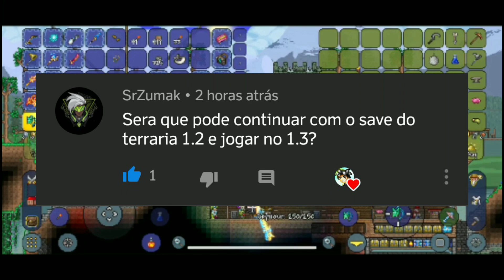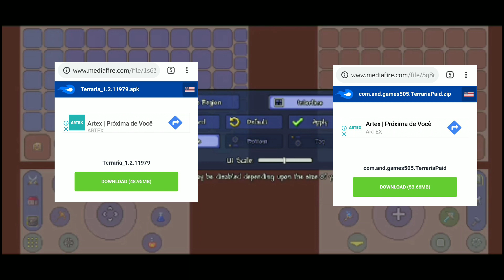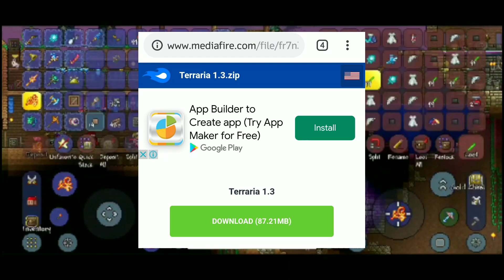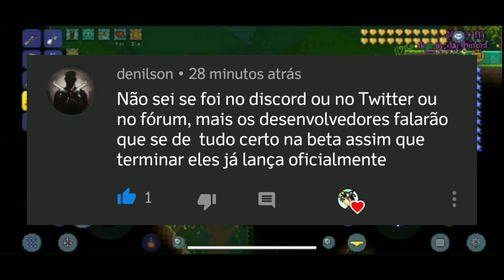HOJE QUE SAIRÁ O APK BETA DO TERRARIA 1.3 MOBILE TIRE TODAS SUAS DUVIDAS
🎃Abra a Descrição e Leia  e Ganhe Um Pão🎃

┈┈╱▔▔▔▔▔▔╲┈╭━━━╮┈┈ ┈▕┈╭━╮╭━╮┈▏┃BOO…┃┈ ┈▕┈┃╭╯╰╮┃┈▏╰┳━━╯┈┈ ┈▕┈╰╯╭╮╰╯┈▏┈┃┈┈┈┈┈ ┈▕┈┈┈┃┃┈┈┈▏━╯┈┈┈┈┈ ┈▕┈┈┈╰╯┈┈┈▏┈┈┈┈┈┈┈ ┈▕╱╲╱╲╱╲╱╲▏┈┈┈┈┈┈┈

▬▬▬▬▬▬▬▬▬ஜ۩۞۩ஜ▬▬▬▬▬▬▬▬▬▬
▬▬▬▬▬▬▬▬▬ஜ۩۞۩ஜ▬▬▬▬▬▬▬▬▬▬

▬▬▬▬▬▬▬▬▬ஜ۩۞۩ஜ▬▬▬▬▬▬▬▬▬▬
▓▓▒▒░░ PLAYLISTSPLAYLISTS E VÍDEOS IMPORTANTES ░░▒▒▓▓
▬▬▬▬▬▬▬▬▬ஜ۩۞۩ஜ▬▬▬▬▬▬▬▬▬▬

🛡[ TM ]🛡     ☚(ﾟヮﾟ☚)

 ◀[MEU SETUP]▶   ☚(ﾟヮﾟ☚)

CELULAR ➡  [Zefone Zoom S]

MEMÓRIA ➡  [128Gb]

MEMÓRIA RAM ➡ [4G RAM]

EDITORES DE VÍDEO ➡  [KineMaster e PowerDirector]

▬▬▬▬▬▬▬▬▬ஜ۩۞۩ஜ▬▬▬▬▬▬▬▬▬▬
▓▓▒▒░░ CONTINUE QUE VOCÊ VAI GANHAR O PÃO ░░▒▒▓▓
▬▬▬▬▬▬▬▬▬ஜ۩۞۩ஜ▬▬▬▬▬▬▬▬▬▬

[ CURTIU O VIDEO ] ❓    ☚(ﾟヮﾟ☚)

🎃E Trólei não tem pão🎃